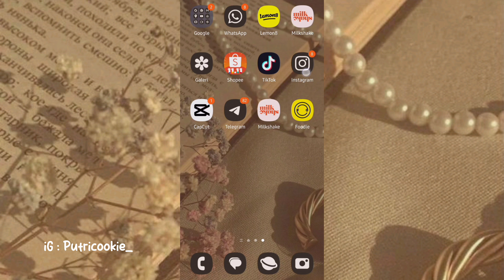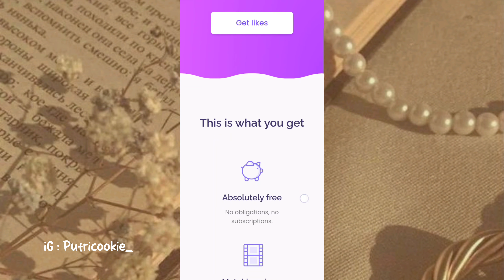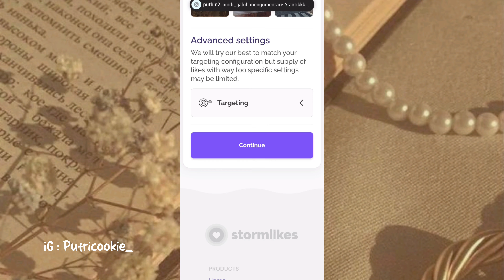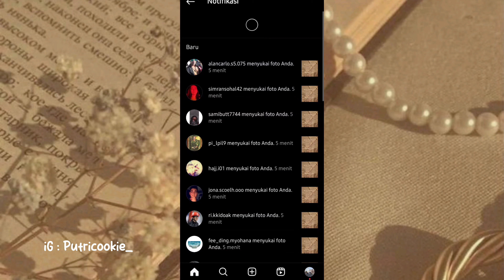CARA MENAMBAH LIKES INSTAGRAM GRATIS REAL WORKS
Dijamin Masuk, kalo ga masuk ajukan pengembalian dana

Dapet 1000 Followers Gratis
Syarat Cukup Like Dan Komen Aja Username Instagram Kamu
good luck